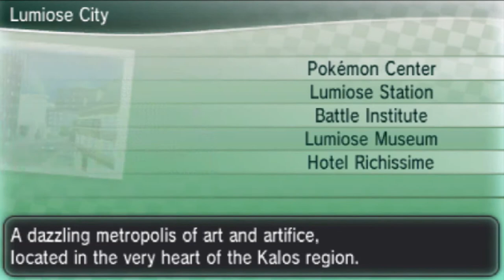Pokemon X Walkthrough Part 59: Looker Event Chapter 3 | Detective, Tourist, Gang!